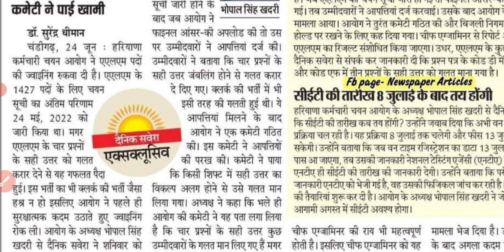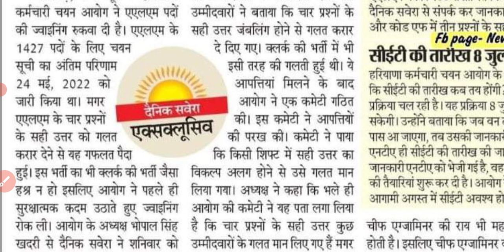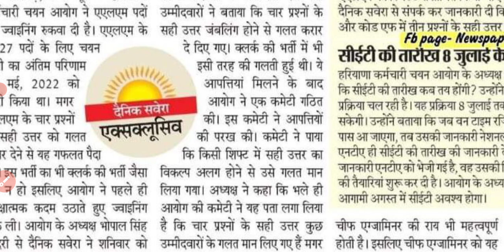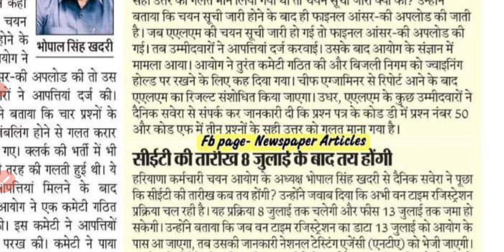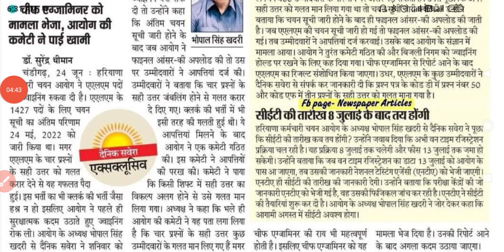Hssc भर्ती की जोइनिंग पर लगी रोक Hssc Joining Update Result होगा Revised Joining On Hold Alm Bharti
Taligram group